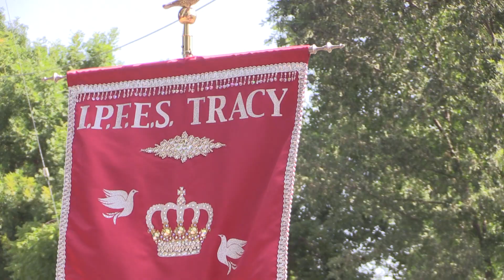Gustine Festa De Divino Espirito Santo | Studio209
The Gustine Pentecost Society welcomed the community and guests from throughout the region to a celebration of holy tradition this weekend with the return of its Festa De Divino Espirito Santo. Watch our coverage of Sunday's parade on this week's Studio209.

Filming and Editing: Frankie Tovar